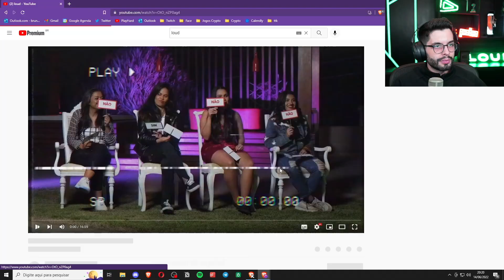PLAYHARD REAGINDO AO VAI DAR NAMORO DA LOUD!